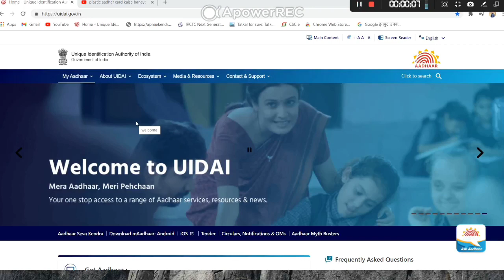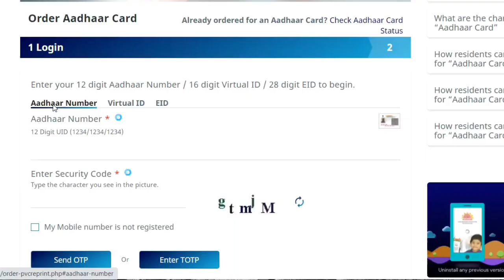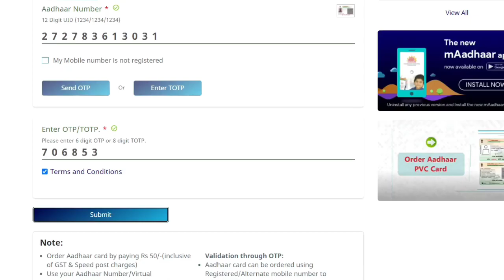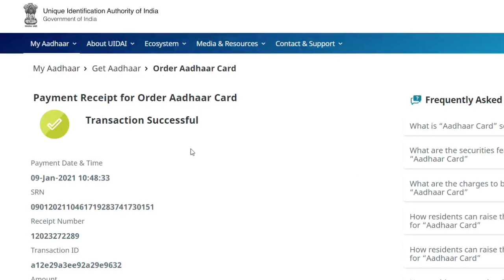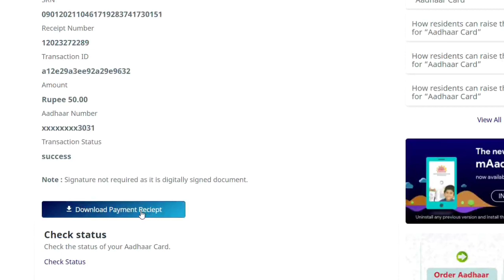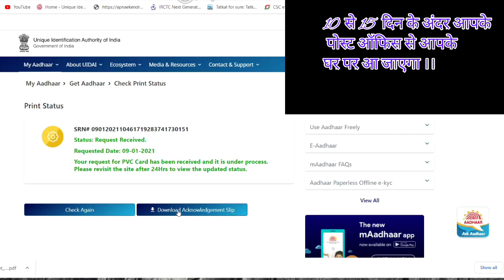How to Apply for PVC Adhar card।।PVC Adharcard kaise apply kare,pvc adhar card .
Is vodeo me aap dekhenge ki Uidai ki website se aap apna plastic ka adhar card kaise apply kare skte hai vo bhi apne mobile se Ghar Baithe.jisme 15 se 20 Din k andar Adhar card aap k Address Par aajayega.